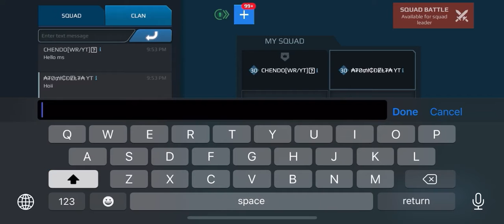Intense squad game play.with CHENDO[WR]